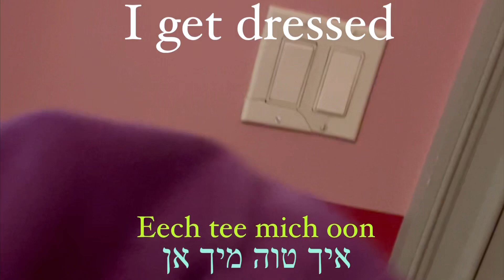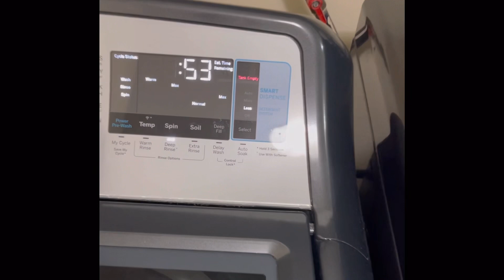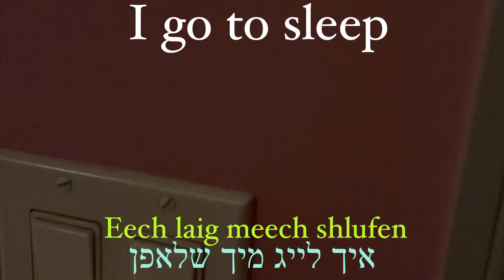Here’s your guide for everyday vocabulary in Yiddish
In this video I go through vocabulary that one might need on an average day from hygiene, to routine, to work and study.

 I wake up איך וועק מיך אויף
I brush my teeth איך פוץ מיינע ציינער
 I comb my hair איך קעם און מאך מיינע האר
 I put on makeup איך שמיר מיך
 I get dressed איך טו מיך אן
 I eat breakfast איך עס פרושטוק
 I drink tea/ coffee איך טרינק טיי/ קאווע
 I work out איך מאך איבונגן
 I pray איך דאווען
 I shower איך נעם א טוש
 I do laundry איך וואש וועש
 I work איך ארבייט
 I study איך חזר
 I eat lunch איך עס מיטטאגעסן
 I tidy up איך רוים אויף
 I eat dinner איך עס נאכטמאל
 I relax איך רוה מיך אפ
 I get undressed איך טו מיך אויס
 I go to sleep l איך לייג מיך שלאפן